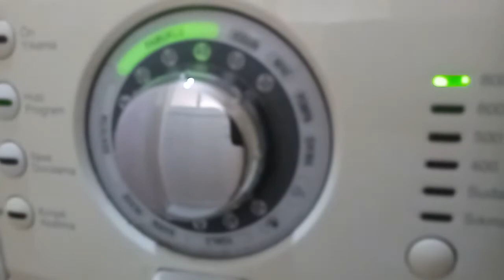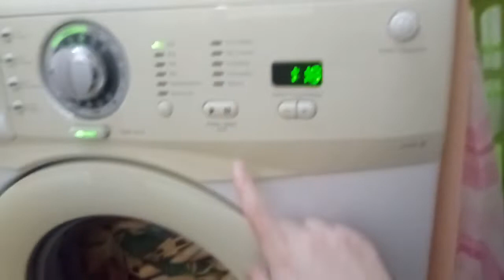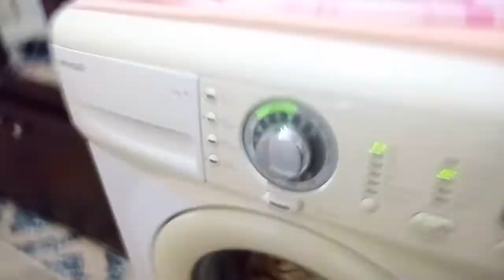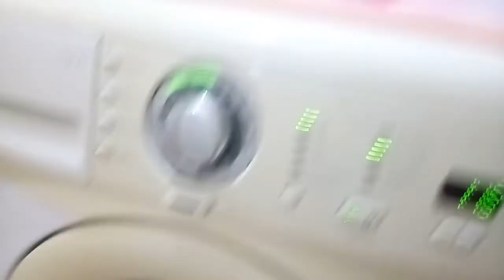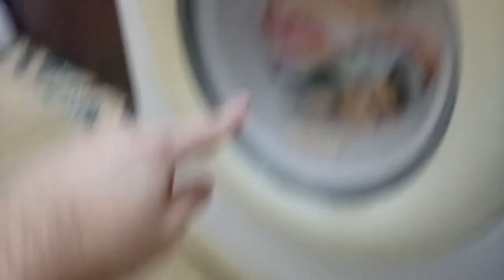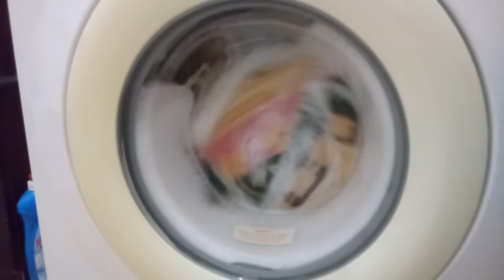Arçelik 3340 SJ Halı üstü örtüsü yıkama, Pamuklu 40 Kısa / Big Carpet Cotton 40 Short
Bu videoda evimizde leke çıkartıcı toz ya da sıvı ürünlerimiz yoksa beyazlar için olan deterjandan, çamaşır sodası ve beyaz sirkeden istifade ederek halı üstündeki lekeleri nasıl yok edip tertemiz yıkamayı gösterdim.Umarım izlerken eğlenirsiniz.Videolarımı beğenip kanalıma abone olarak bana destek olmayı unutmayın !